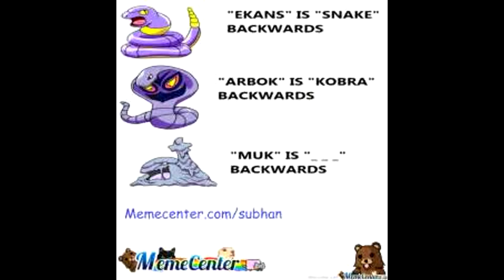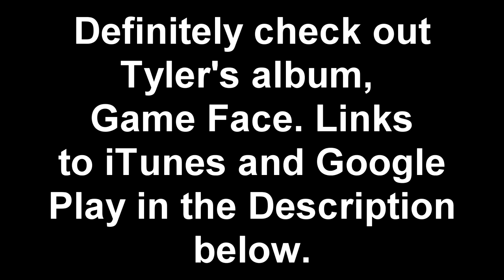My Top 5 Pokemon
This is my list of Top 5 Pokémon, some may agree while some may disagree. Hope y'all enjoy the video! :D